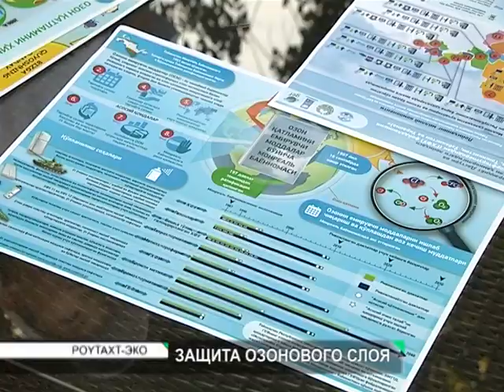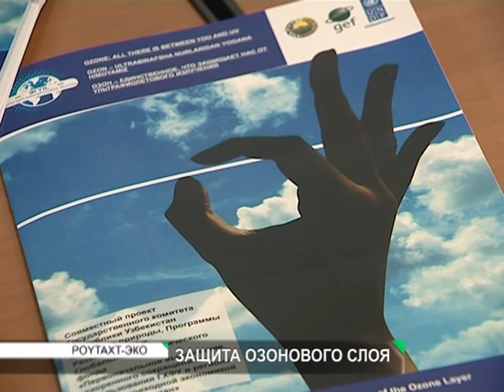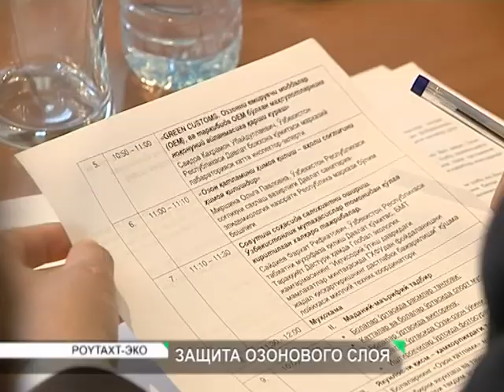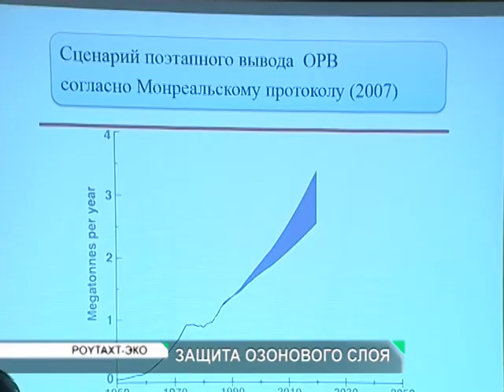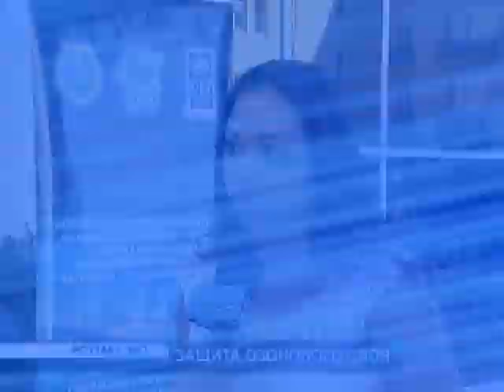Специальный выпуск Poytaxt-ЭКО, посвященный празднованию Международного дня охраны озонового слоя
Специальный выпуск Poytaxt-ЭКО, посвященный празднованию Международного дня охраны озонового слоя в 2015 году.
16 сентября 2015 года в Ташкенте и регионах страны под девизом «Озон – единственное, что защищает нас от ультрафиолетового излучения» прошел цикл мероприятий, посвященный Международному дню охраны озонового слоя.
В рамках программы столичного мероприятия состоялся круглый стол с участием депутатов Законодательной Палаты Олий Мажлиса, представителей ряда министерств и ведомств, общественных и экологических организаций. Также в этот день по инициативе ПРООН в Узбекистане подготовлены интерактивные игры и тематические конкурсы, фотосессии и викторины, раскрывающие значимость и важность охраны озонового слоя.